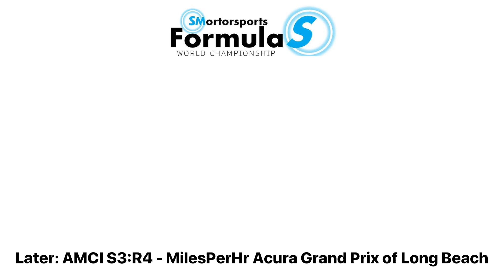SMortorsports Formula S World Championship - Round 8: Italian Grand Prix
Formula S heads to one of the most recognizable racetracks anywhere in the world: Autódromo Nazionale Monza! Today, the Palace of Speed will play host to 22 of the world’s best in a show of skill, precision and focus to take home victory. And, with the championship heading into the closing races soon, it’s not just a race on track, but also against time for drivers to set themselves up for a good championship run soon!

This video contains:
Formula One, Formula S, cars, car racing, race cars, racing sim